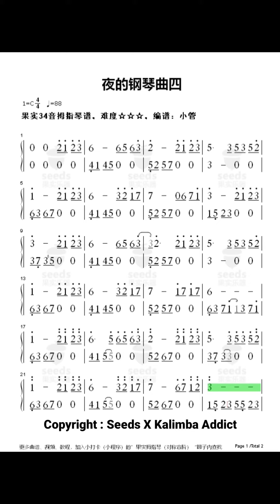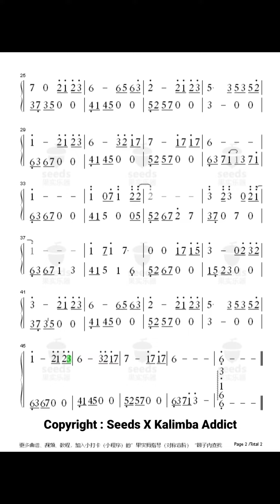34K-31 夜的钢琴曲四 MelodyOfTheNight4 SeedsKalimba KalimbaAddict 34K ChromaticKalimba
34K-31